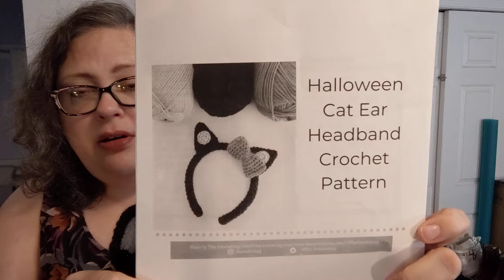So many Completes including EARS! FO-stravaganza! Vloggy #030 Crochet, Life, and Stuff with Debra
So many Completes! FO-stravaganza! Vloggy #030 Crochet, Life, and Stuff with Debra

Welcome to my little yarny and life adventure.

NON yarny shout out -